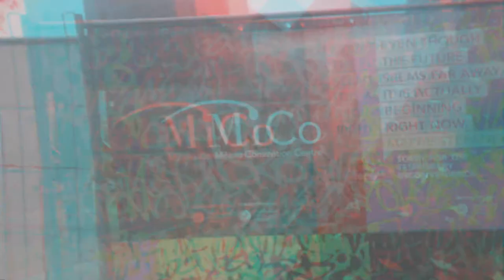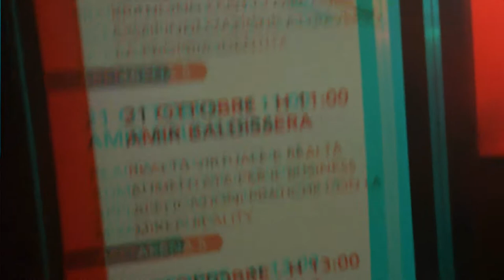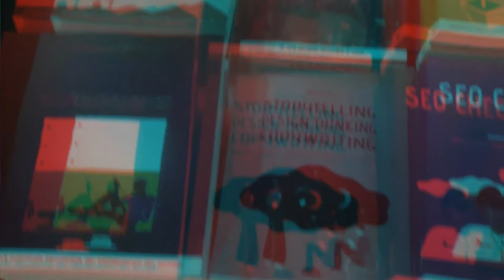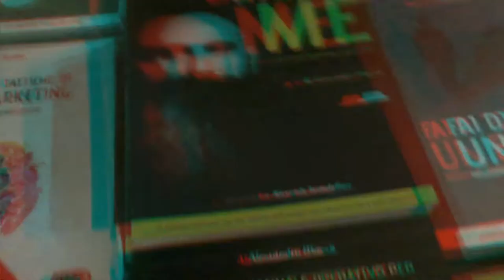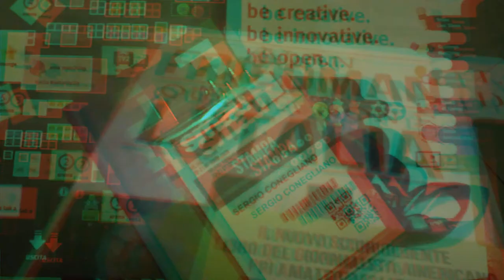Anaglyph Hoepli Flaccovio et al. [by Sergio Conegliano]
Thru Bloggie Sony having on it   PhilatelicLens {as gadget..
 for bigger depth and agreeable vision} videoedited via MAGIX Video deluxe 17 Premium
.. en passant see too c/o